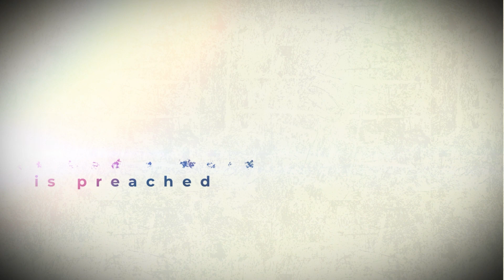The God of Judgment - Psalm 73 - Dwight Schultz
We handle discouragement by renewing our focus on Christ.